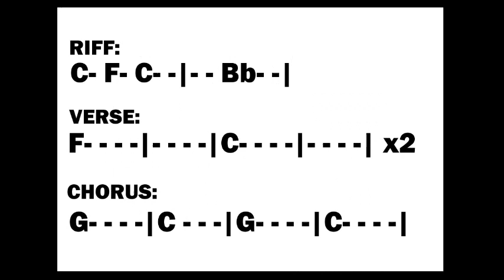Ukulele Fruitorials: Cretin Hop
TOUCAN SAM & THE FRUITLOOPS teaching
Cretin Hop by Ramones
featuring Nick and Kelly and King Adam

C  F  C  C  Bb
F C
G C
There's no stoppin' the cretins from hoppin'
You gotta keep it beatin'
For all the hoppin' cretins

Cretin! Cretin!

I'm gonna go for a whirl with my cretin girl
My feet won't stop
Doin' the Cretin Hop

Cretin! Cretin!

1-2-3-4
Cretins wanna hop some more
4-5-6-7
All good cretins go to heaven